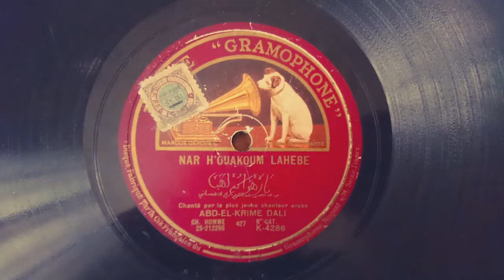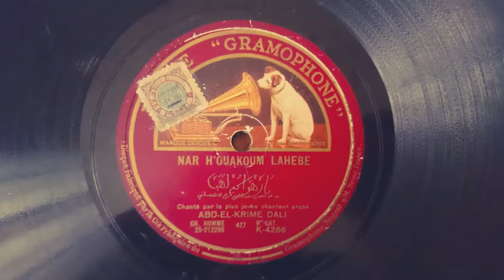Abdelkrim Dali: Hawzî 1929 نار هواكم لهاب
Enregistrement rare de Cheikh Abdelkrim Dali à l'age de 15 ans, diffusé pour la 1ère fois sur le net: Hawzi de Bensahla "Nar Houakom Lahâb".
Le jeune Abdelkrim Dali avait enregistré à Alger le 03/07/1929 une série de disques 78 tous, dont le hawzi "Ya Qamet Ghosn Elyass" et le hawzi "Kif Aâmali w'Hilti", et deux autres disques.
Le jeune Abdelkrim Dali est accompagné ici au piano par Cheikh Djillai Zerrouki.